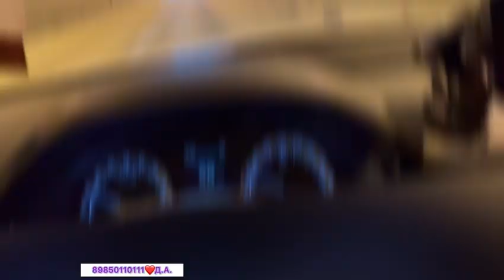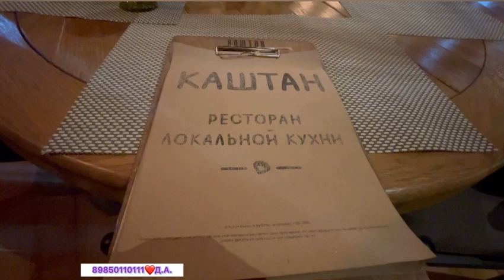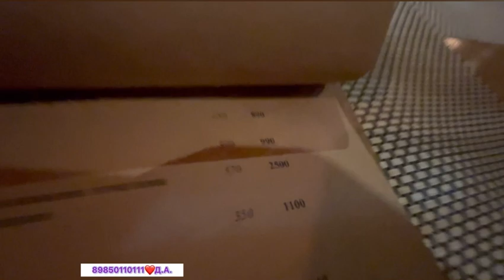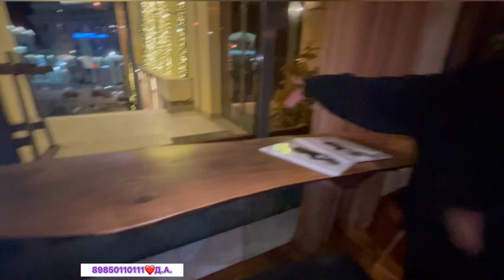Красная Поляна! Сочи! Обзор отеля - "Долина 960" !!! Серия первая !!! Выходные с любимой женой !!!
Дмитрий

Темы канала:
Коттедж в красной поляне. Красная поляна, Эстосадок, Горки город. Дом в горах. Город курорт. Море и горы.